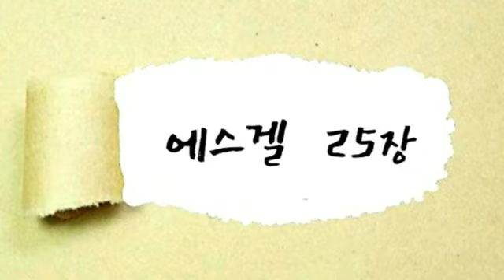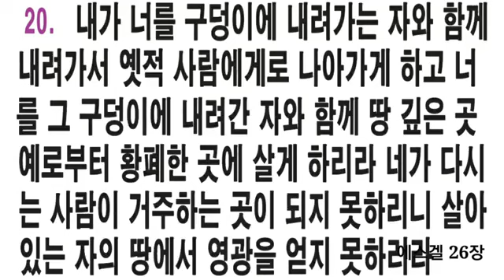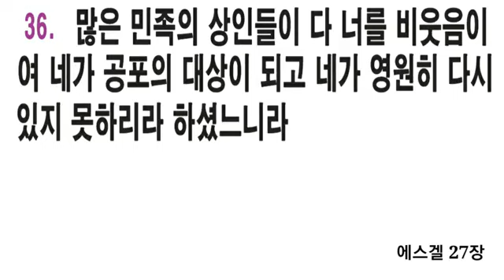광주두암중앙교회 성경통독 332일차 에스겔 25장~27장 (큰 글자 자막병행) 성경 읽어주는 오집사